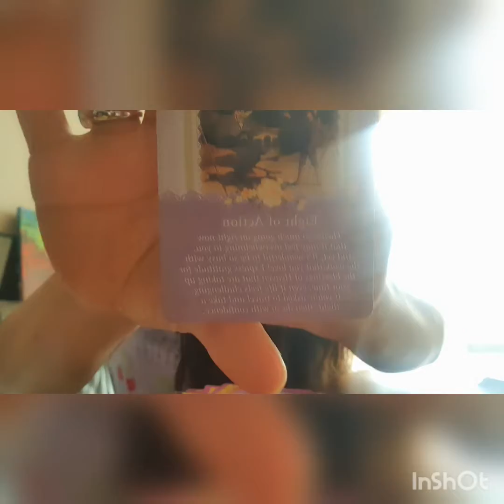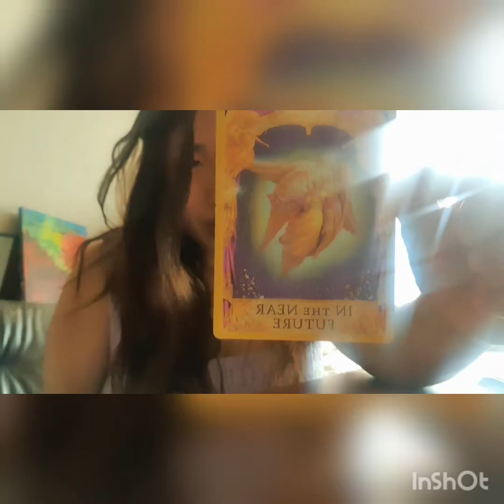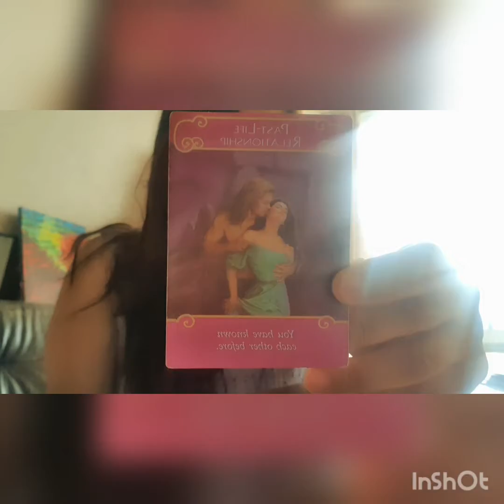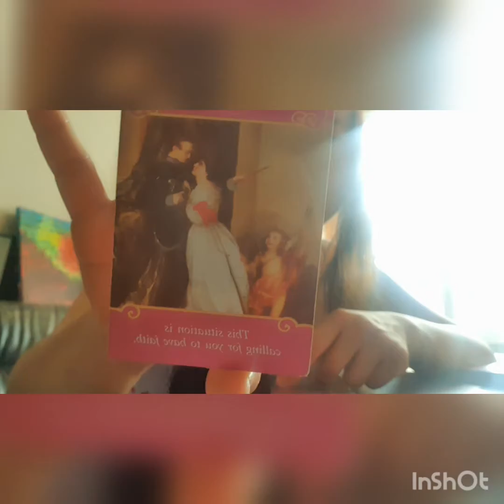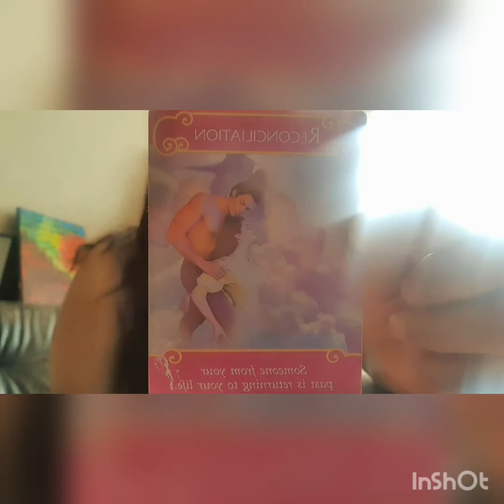🥰URGENT Angel Messages😇💖